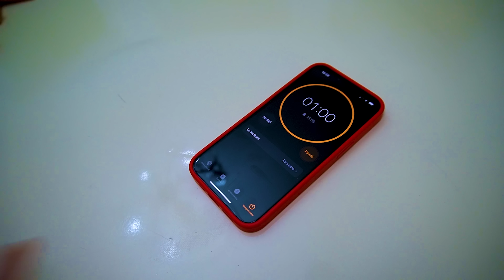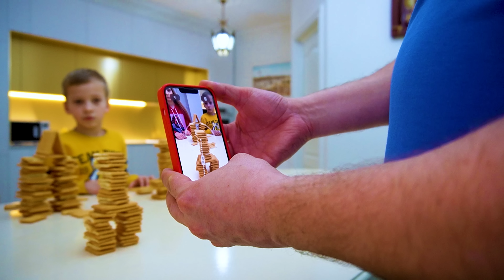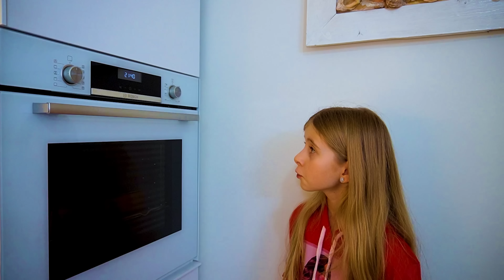🔥 INCENDIU în BUCĂTĂRIE 🚒 CE am PĂȚIT 😭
⚠️ ATTENTION! ⚠️

⚠️ ATENȚIE! ⚠️